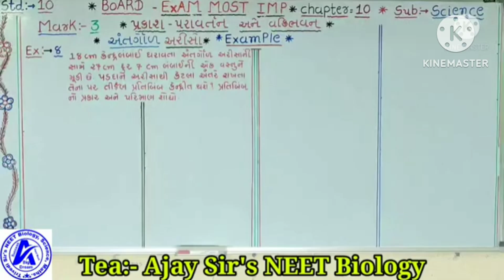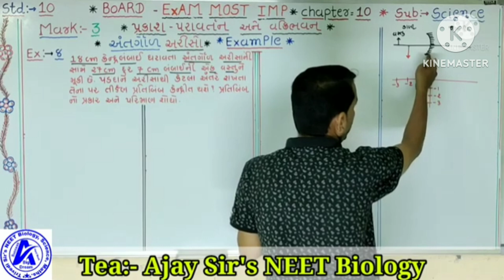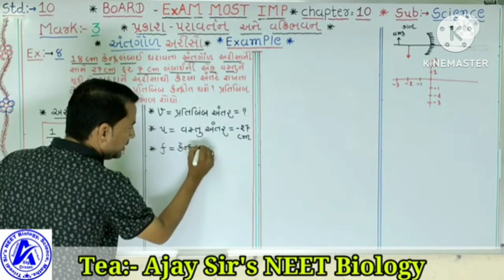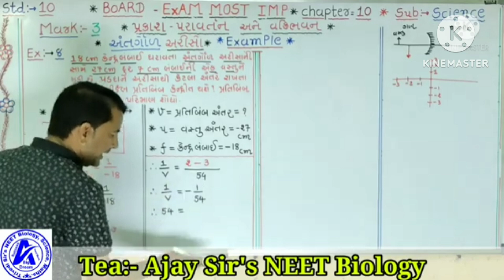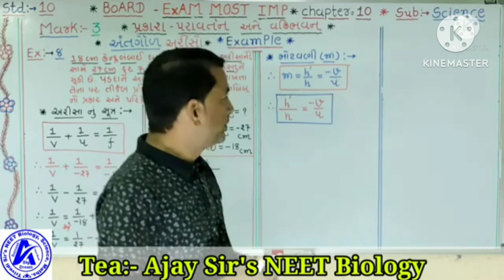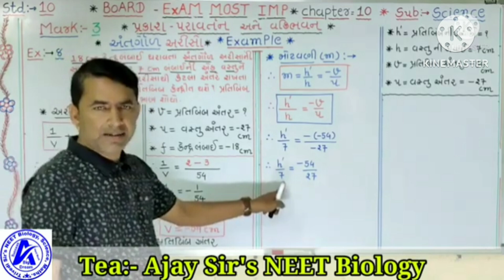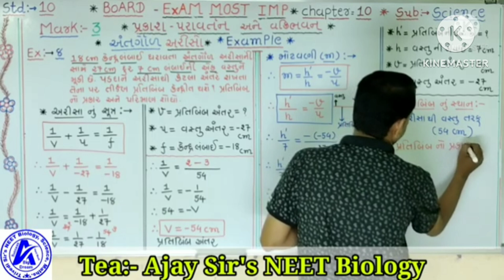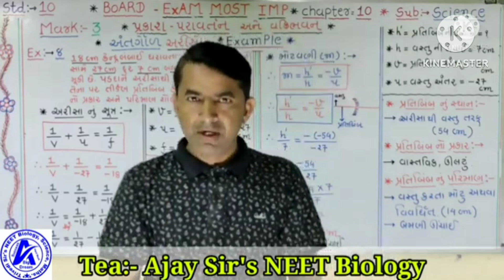August 10, 2024